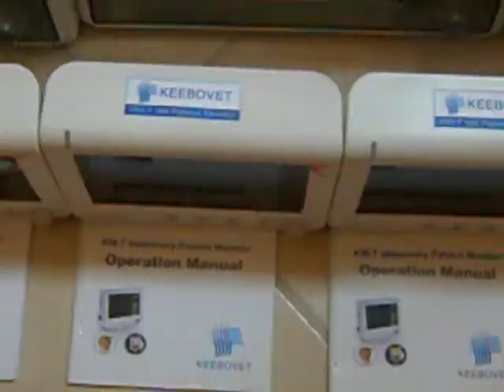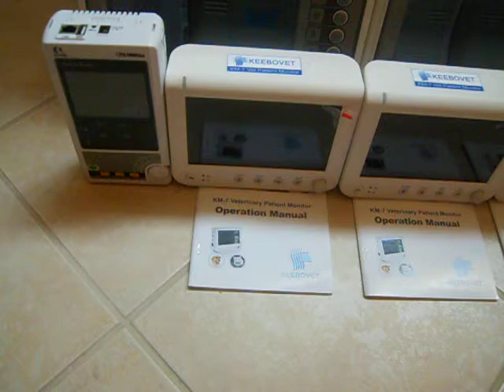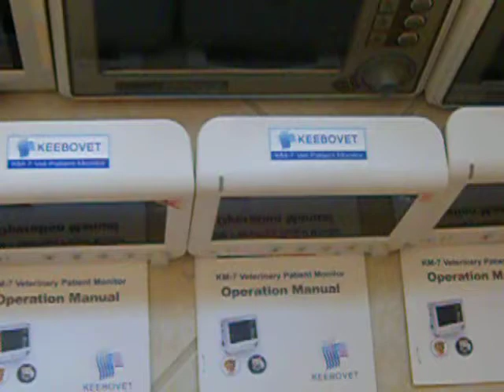Veterinary Animal Patient Monitors | Veterinarian Equipment